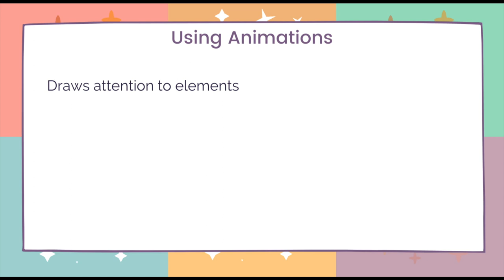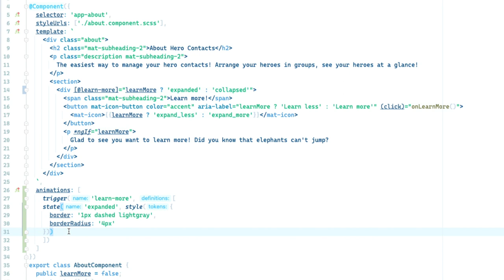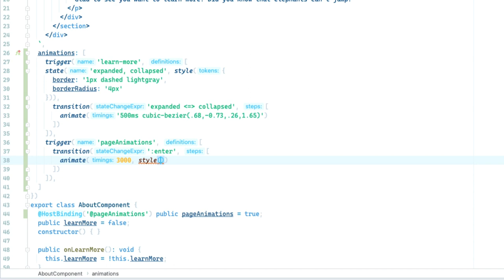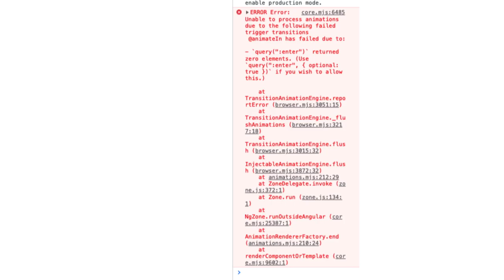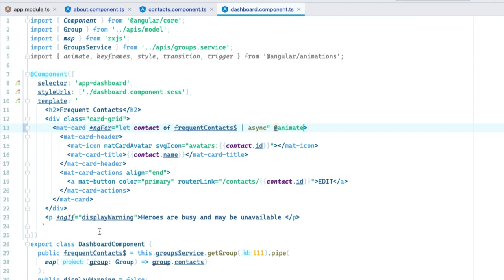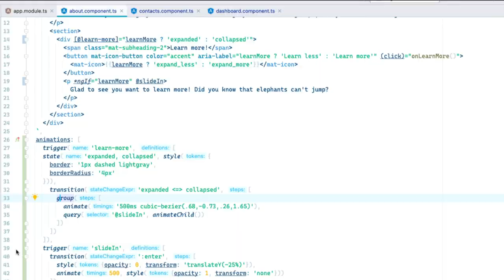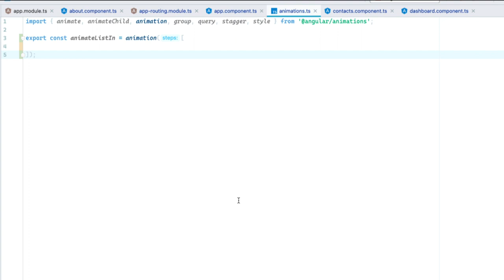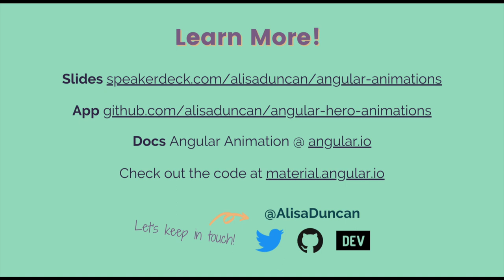Animate Your Angular App - by Alisa Duncan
Angular has built-in support for adding animations. In this talk, you'll learn how to add some dazzle to your Angular app by harnessing the power of Angular’s animation library. We’ll start from the basics of state and triggers, use built-in fancy effects, add routing animations, and cover how to make your animations reusable and scalable.

Originally prepared by Okta Developer Advocate Alisa Duncan for Front Stage conference and presented at International Women's Day San Jose in March 2022

Table of Contents:

00:00 - Intro
02:08 - Overview of the Angular app we're animating
02:50 - Getting started with the Angular Animations library
11:50 - Adding animations to a component using HostBinding
26:32 - Watching for animation events
32:05 - Animating the router
37:54 - Scaling and reusing animation definitions
41:47 - Disabling animations
43:01 - Recap and links

Soundtrack: Electronic Ambient Loop by tyops. CC Attribution 4.0 License